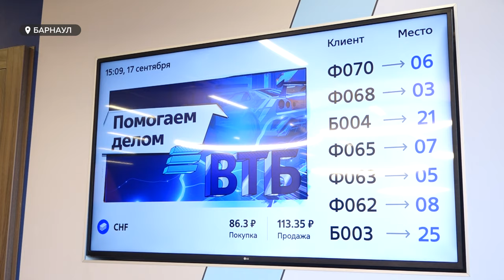ВТБ выдал первую ипотеку на строительство частного жилого дома по договору подряда по эскроу-счетам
ВТБ в Алтайском крае выдал первую ипотеку на индивидуальную жилую застройку по договору подряда по эскроу-счетам. Сделку заключили по госпрограмме льготной семейной ипотеки, условия которой в июле текущего года изменились. И теперь получить кредит на ИЖС можно только если подрядчик использует механизм эскроу. Подробности в сюжете.